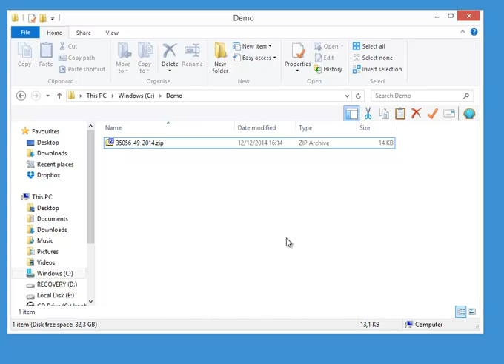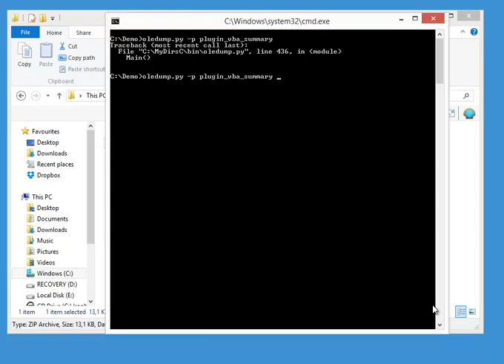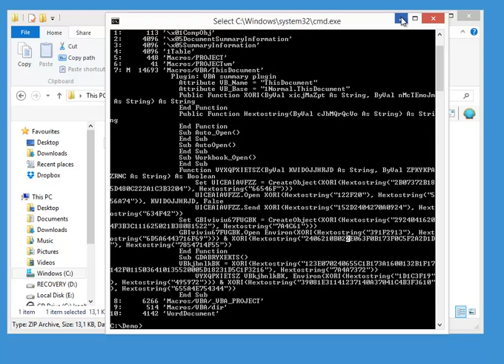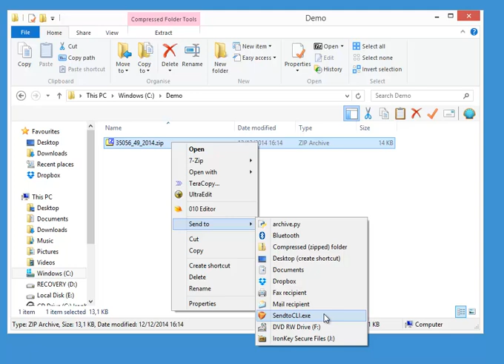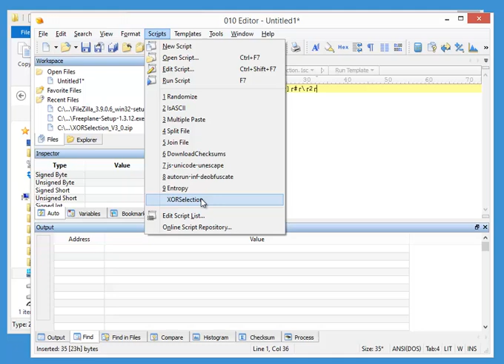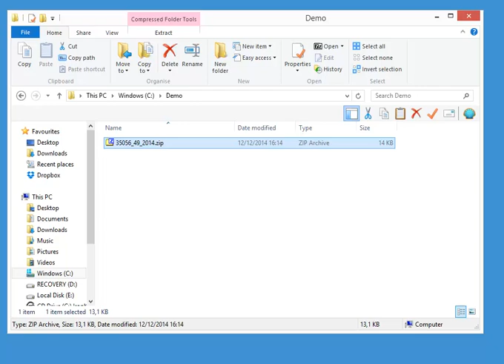oledump With Plugins (bis): Malicious Word Document Analysis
Another example, showing how to analyze a malicious Word document (macro malware) without Microsoft technology.